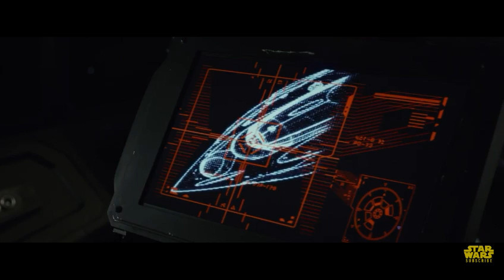OFFICIAL STAR WARS THE LAST JEDI TRAILER